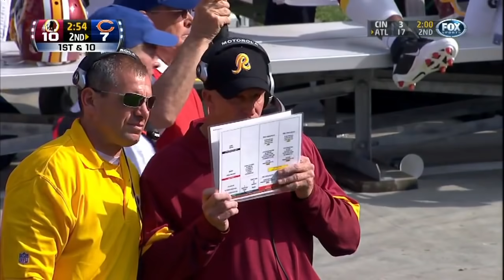2010 Redskins @ Bears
In honor of DeAngelo Hall's retirement, here is his best career performance: tying the NFL record with 4 interceptions in a game against Jay Cutler and Chicago, becoming only the 7th (and most recent) player to do so.